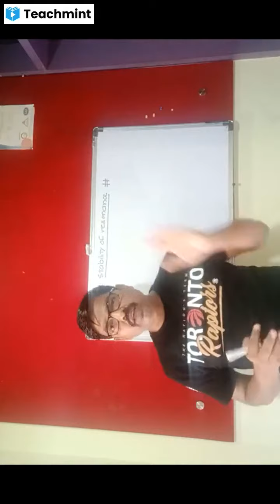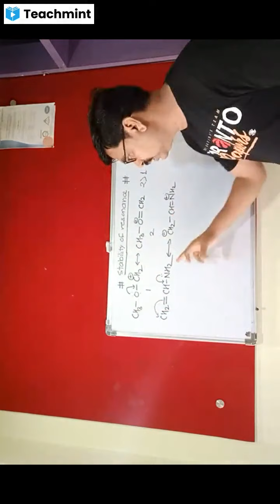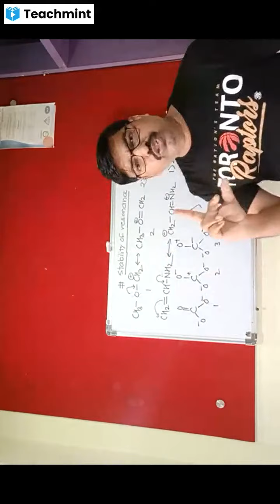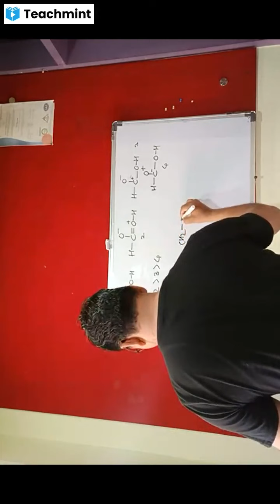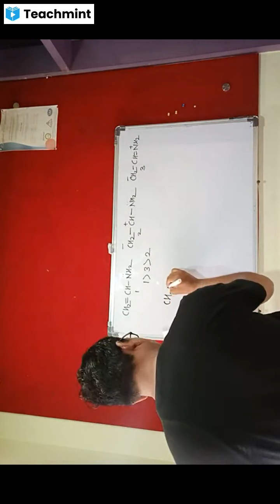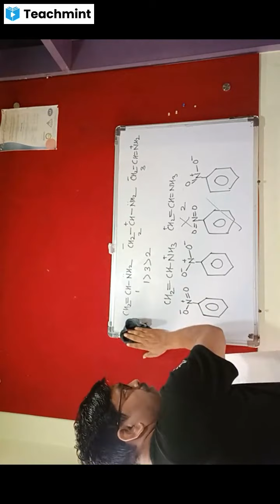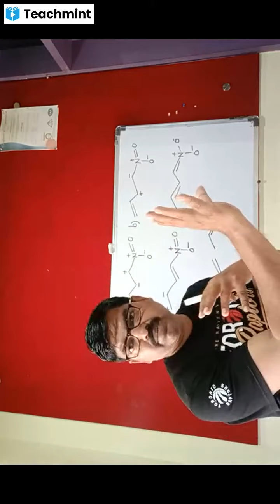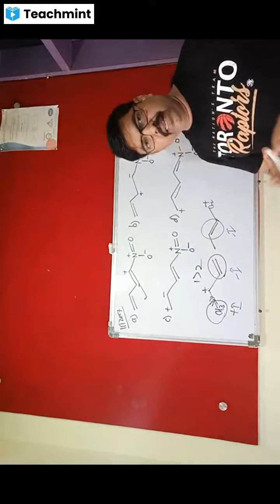GOC LECTURE NO.3